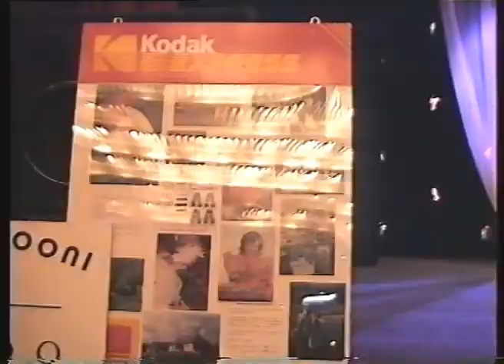Конкурс красоты "Мисс Нарва 1996"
Конкурс красоты Мисс Нарва 1996 года. Остальные новости смотрите на